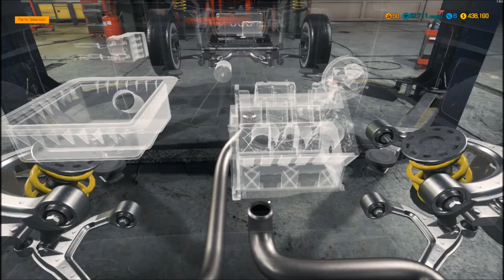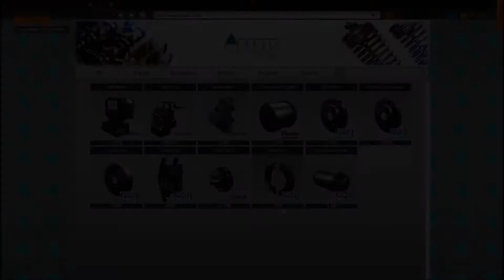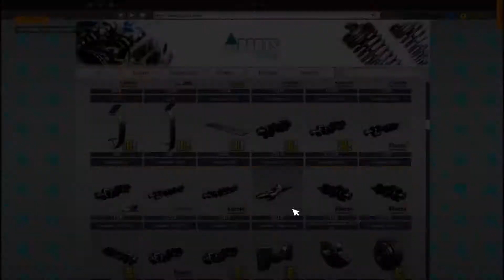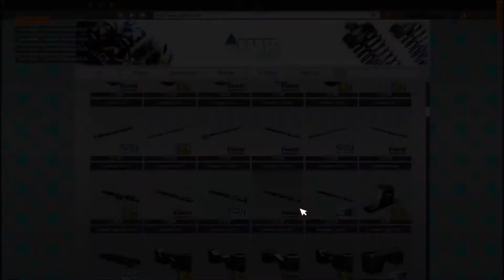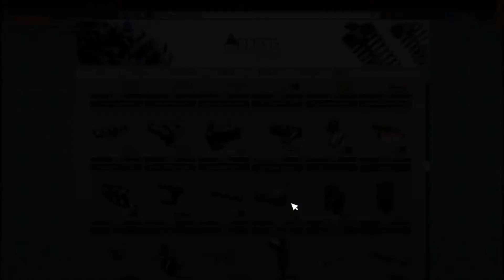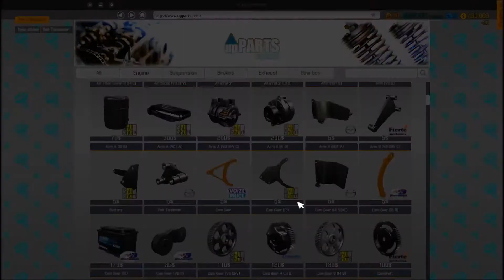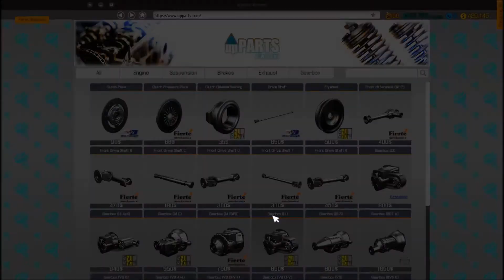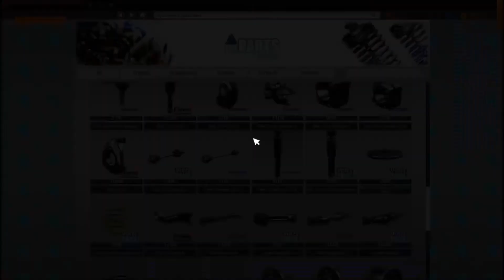Car Mechanic Sim 18 Putting The Motor In